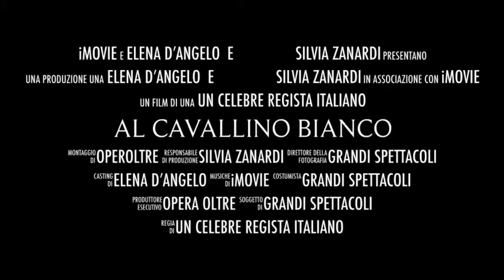Al cavallino bianco film - trailer -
Elena D'Angelo e Silvia Zanardi presentano:
un progetto coraggioso: AL CAVALLINO BIANCO FILM